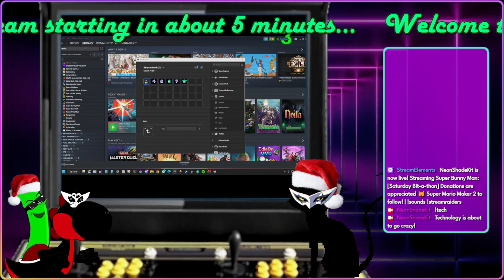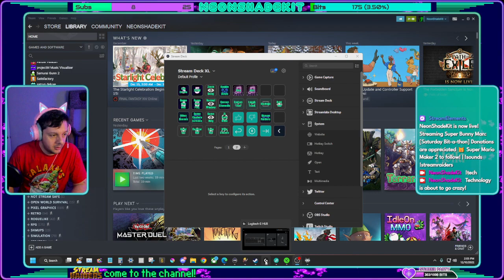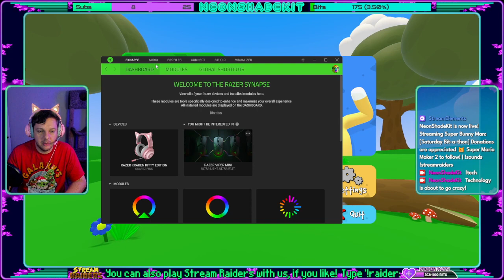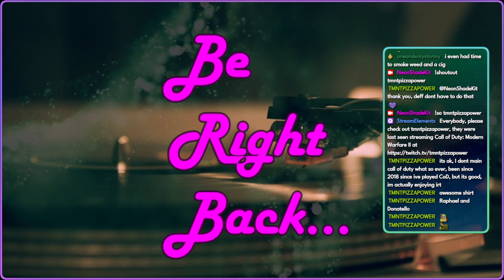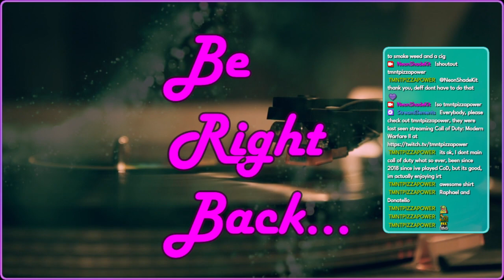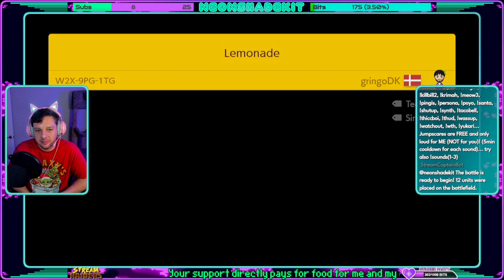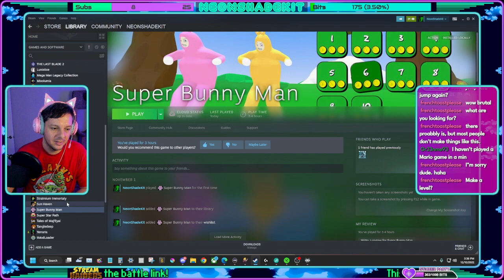12.10.22 Super Bunny Man - [Saturday Bit-a-thon] Donations are appreciated 😺 Super Mario Maker 2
12.10.22 Super Bunny Man - [Saturday Bit-a-thon] Donations are appreciated 😺 Super Mario Maker 2 to follow!